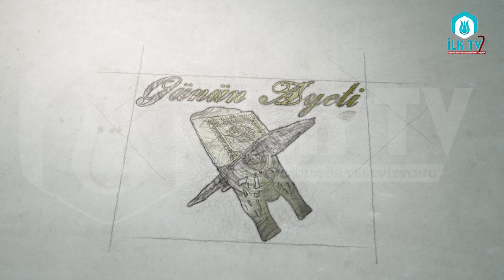Hazreti İbrâhîm Aleyhisselâm ve Hazreti İsmâîl Aleyhisselâm'ın Duâsı - Günün Ayeti - İLK TV